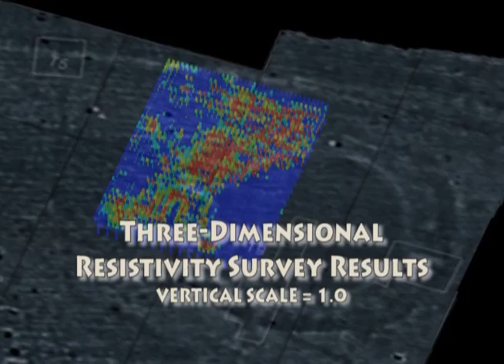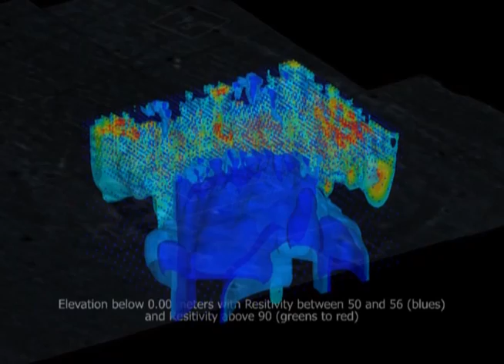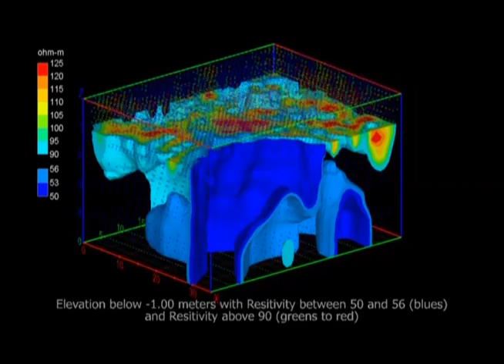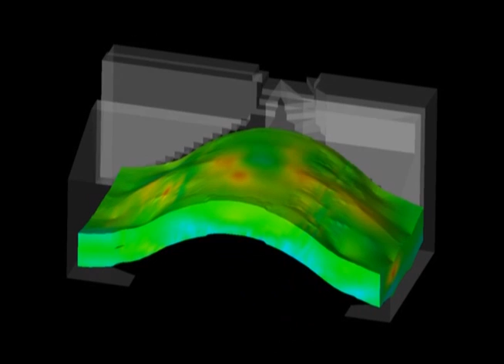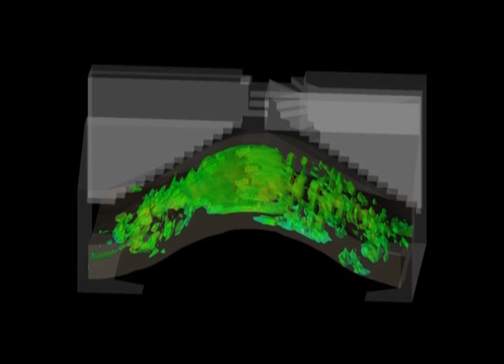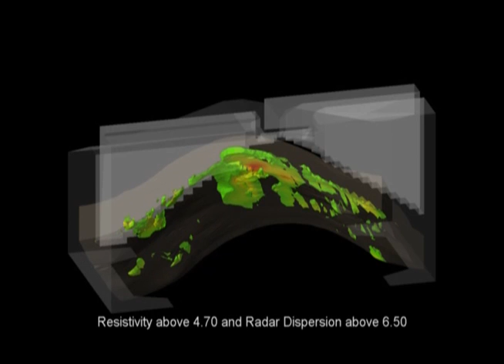EVS for Archaeology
Archaeology: Throughout the world, valuable knowledge of our past lies buried beneath the surface.  Archaeology faces the obvious challenge to find that which time has hidden well.  Once found, the daunting tasks of characterization and restoration remain.  C Techâs EVS and MVS software tools streamline these tasks.